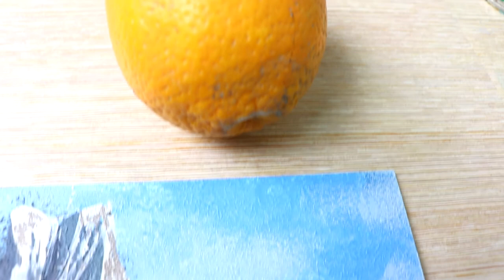Technique of painting with Orange / Painting realistic mountains / Easy Painting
Painting with Orange.  not one orange was hurt. Was washed and eaten

Easy painting demonstration for beginners using acrylic paints

Acrylic painting on canvas Using Orange